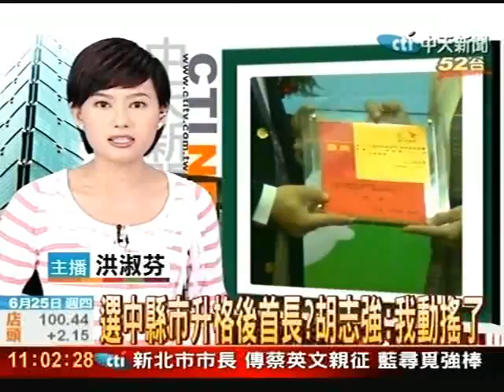選中縣市升格後首長？胡志強：我動搖了